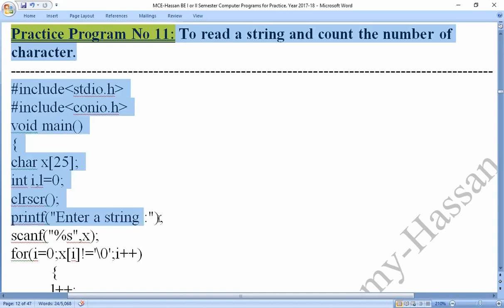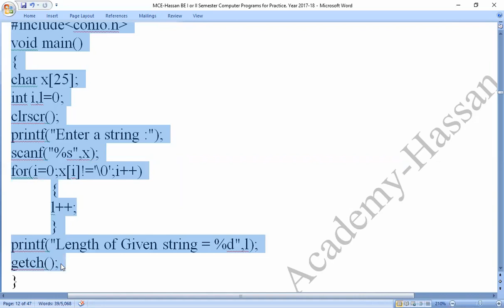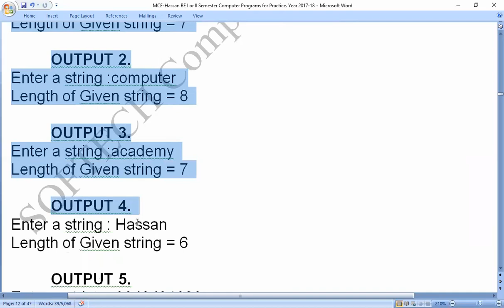MCE Practice C Program 11: To find length of a given string without using String function.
C-program :To find length of a given string without using String function